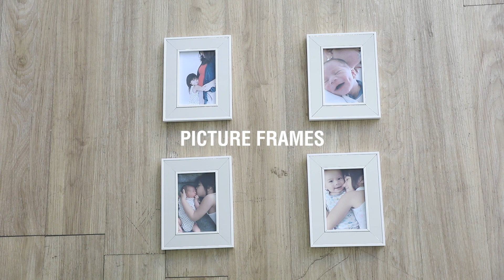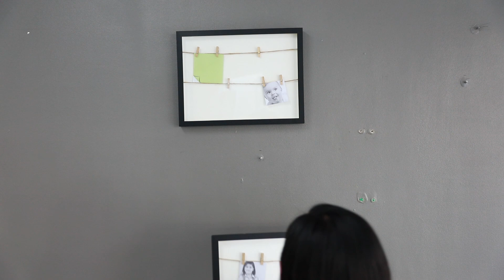Photo Frame Hacks | MF Home TV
Who knew photo frames are easy to upcycle? Watch our video and learn new ways to use your photo frames!